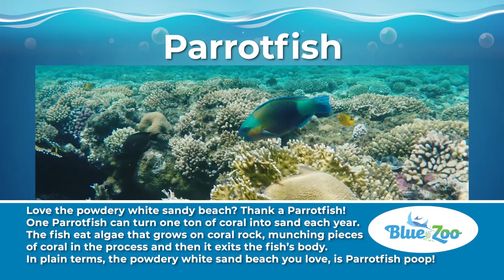Parrotfish Educational Video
Parrotfish can turn one ton of coral into sand each year. Meet this guy at Blue Zoo, an interactive aquarium. We are located in Oklahoma City, OK, Spokane, WA and Baton Rouge, LA! Thinking of family fun? You can touch and feed stingrays, birds and reptiles, see sharks, seahorses, octopus, clownfish and jellyfish, all at Blue Zoo Aquarium!

Blue Zoo Aquariums also has exciting interactive play areas, such as a pirate ship, play tools, and water play tables. In addition to marine life, there are a variety of fun activities available, such as Pirate Shows, Mermaid Experiences, and even Animal Feeding Times!